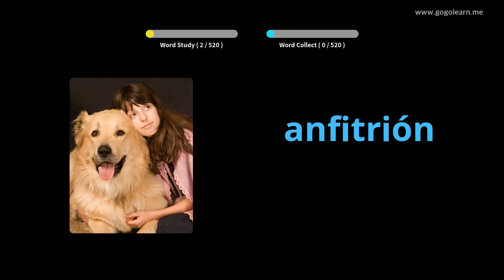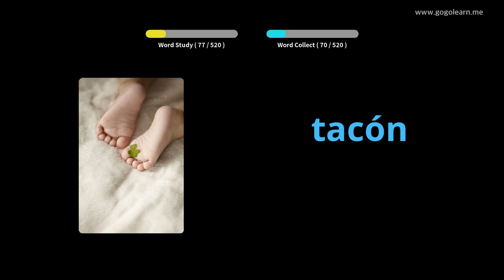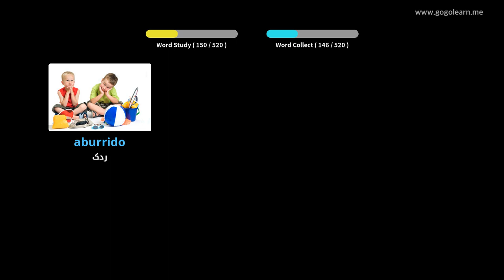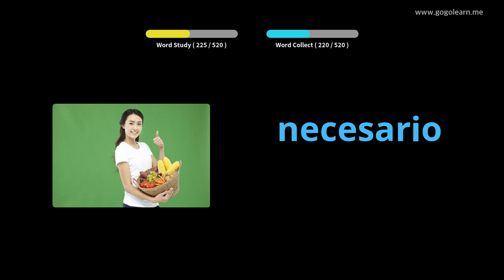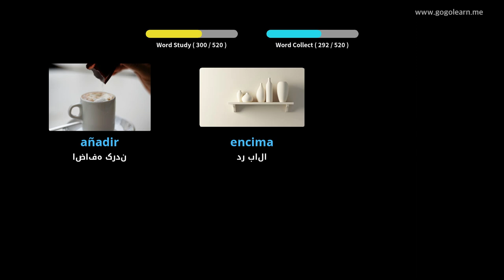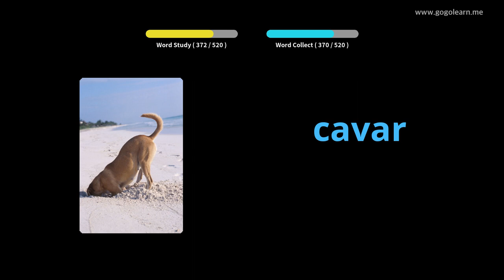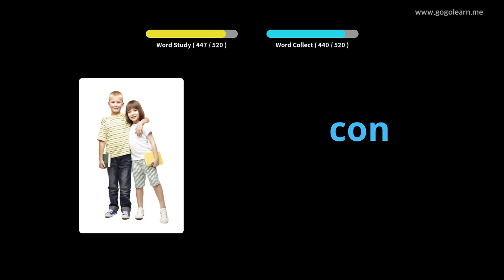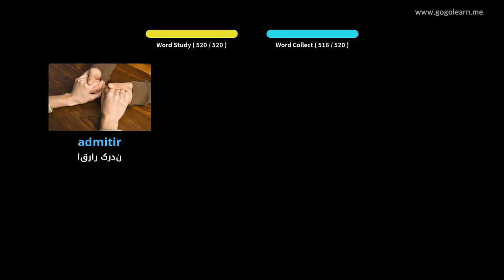مدرسه متوسطه پایه واژگان اسپانیایی |Golearn